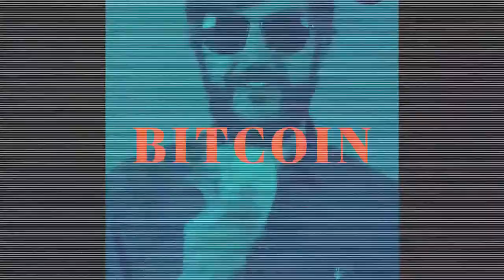Economía Cabreada 01x15 Cómo matar al Euribor, con Juan Moreno Yagüe y Esther Lorente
Hoy hablamos con estos dos abogados para saber cómo eliminar los intereses de tus préstamos referenciados al Euribor para siempre.